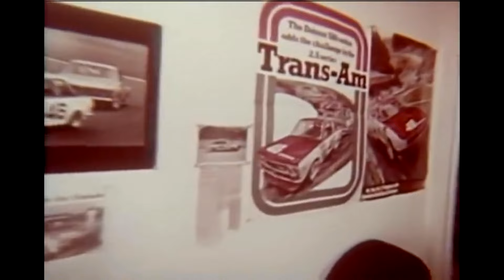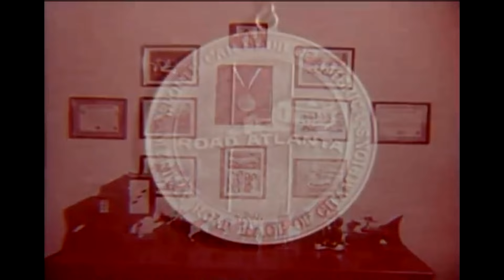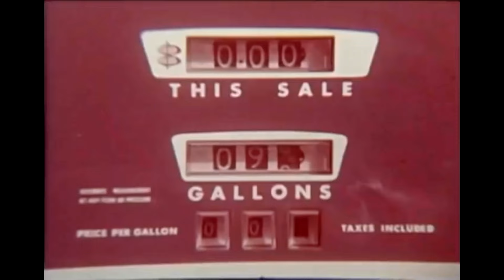Trans Am Datsun Against All Odds with John Morton B sedan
This video is a part of the vast archive of motorsports that we are adding to our youtube channel.  Please leave a comment of what you like, or want to see.